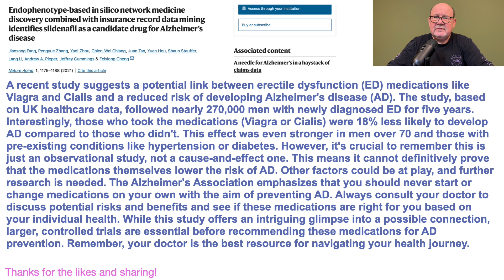Erectile Dysfunction Meds like Viagra May Affect Alzheimer's Risk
Об этом видео: Erectile Dysfunction Meds like Viagra May Affect Alzheimer's Risk

A recent study suggests a potential link between erectile dysfunction (ED) medications like Viagra and Cialis and a reduced risk of developing Alzheimer's disease (AD). The study, based on UK healthcare data, followed nearly 270,000 men with newly diagnosed ED for five years. Interestingly, those who took the medications (Viagra or Cialis) were 18% less likely to develop AD compared to those who didn't. This effect was even stronger in men over 70 and those with pre-existing conditions like hypertension or diabetes. However, it's crucial to remember this is just an observational study, not a cause-and-effect one. This means it cannot definitively prove that the medications themselves lower the risk of AD. Other factors could be at play, and further research is needed. The Alzheimer's Association emphasizes that you should never start or change medications on your own with the aim of preventing AD. Always consult your doctor to discuss potential risks and benefits and see if these medications are right for you based on your individual health. While this study offers an intriguing glimpse into a possible connection, larger, controlled trials are essential before recommending these medications for AD prevention. Remember, your doctor is the best resource for navigating your health journey.